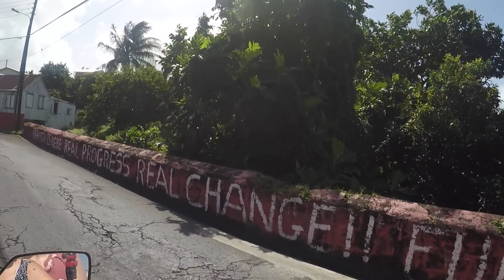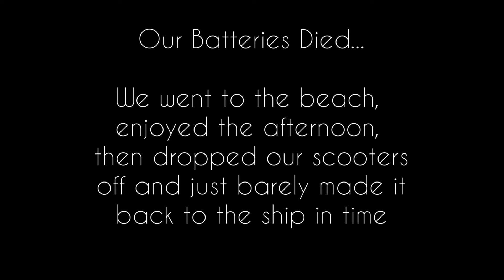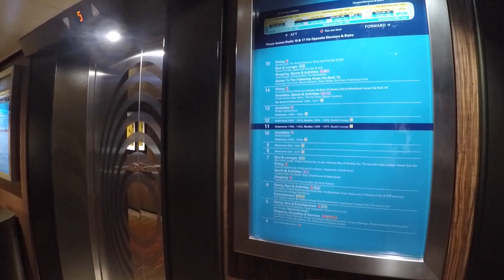Caribbean Cruise | Scootering around St. Kitts!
St. Kitts is gorgeous especially on scooters! We rented from Sunny Blue Rentals and highly recommend! After making an entire loop around the island, we spent the afternoon at Reggae Beach on Cockleshell Bay.